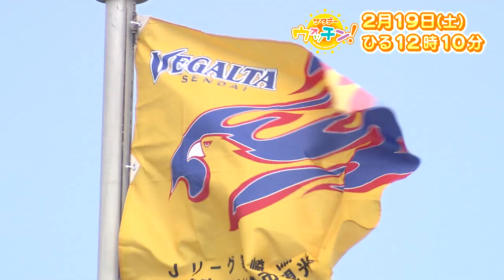【tbcテレビ】「サタデーウォッチン」2月19日 お肉で元気！あっぱれグルメ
‹番組内容›
週末に知りたい！週末に行きたい！宮城県内の週末に役立つ情報満載！天気、ニュース、スポーツ、おでかけ、グルメ、そして被災地の話題まで宮城の今をお届けします。

‹放送日時›
土曜 ひる12時10分～ 生放送

‹出演›
熊谷望那、黒田直樹、小島よしお、龍崎孝、犬山紙子ほか